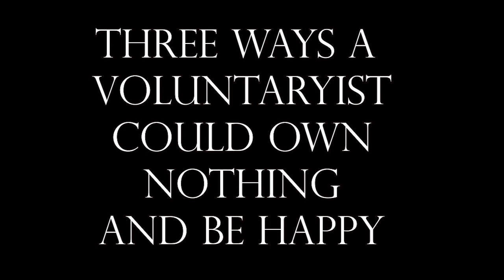3 Ways a Voluntaryist Can Own Nothing and Be Happy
Shepard considers the 3 Ways a Voluntaryist Can Own Nothing and Be Happy. As it turns out, self ownership and ownership of the products of one's labor are important.